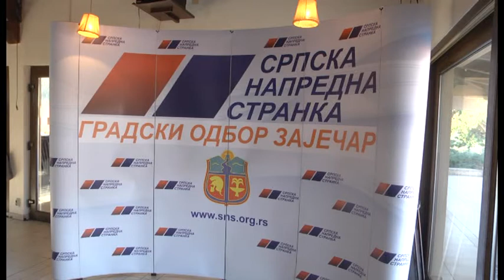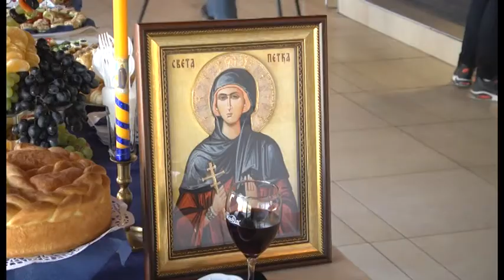GO SNS-a u Zaječaru proslavio Svetu Petku